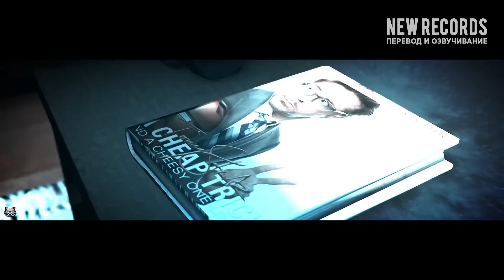БЭТМЕН против ЖЕЛЕЗНОГО ЧЕЛОВЕКА - БИТВЫ ГЕРОЕВ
Перевод - Юрец Дергачев
Роли озвучивали: